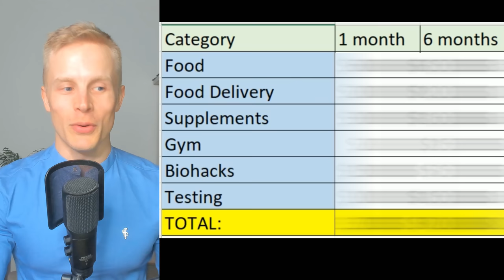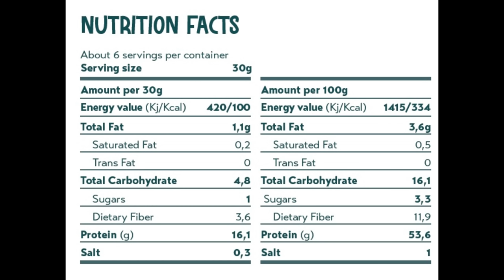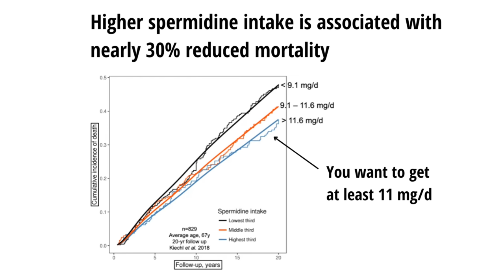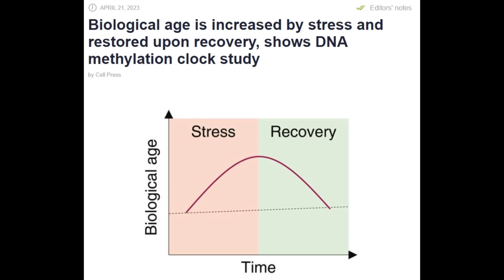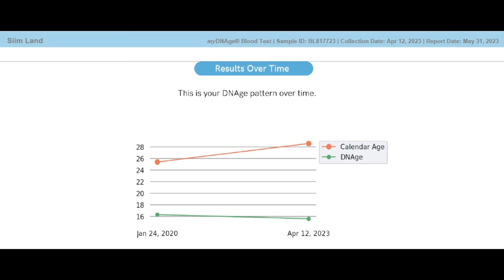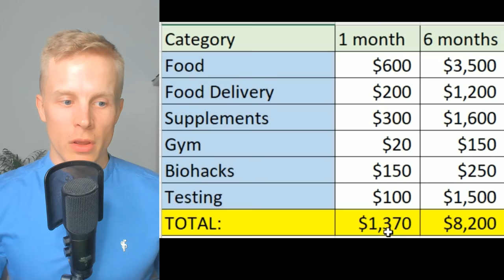How Much Did It Cost to Lower My Age by 12 Years